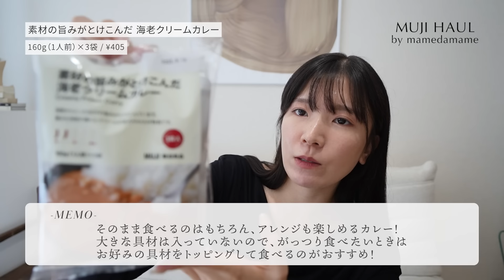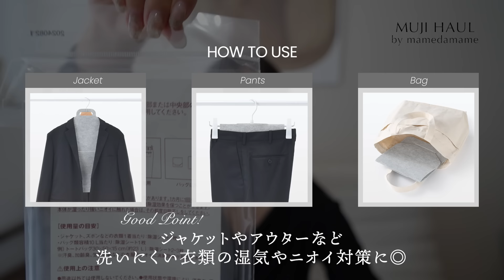【無印良品週間】今買うべき！おすすめ&秋の新作アイテム紹介💡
皆さんはもう良品週間で何を購入するか決めましたか？
今回は新作を含め、私がおすすめしたいアイテムを沢山ご紹介させて頂きました😌
✔️価格は10%OFFした表記になっています。(一部まとめ買い割引商品を除く)

※あったか綿 Ｕネック八分袖Ｔシャツは無印良品様からギフトで頂きました。

ライスバーガー ガパオ
2個 / ¥441

ライスバーガー ルーローハン
2個 / ¥441

素材の旨みがとけこんだ 海老クリームカレー
160g（1人前）×3袋 / ¥405

不揃い パイナップルヨーグルトチョコ
39g / ¥225

コットン混もこもこニットブラタンクトップ
BLACK / WOMEN M / ¥2,691

コットン混もこもこニットオーバーパンツ
BLACK / WOMEN M / ¥1,791

あったか綿 Ｕネック八分袖Ｔシャツ
GRAYISH BROWN / WOMEN M / ¥1,341

足なり直角 履き口やわらか靴下（口ゴムなし・三層）
WHITE / 23～25cm / ¥351

足なり直角 履き口やわらかケーブル柄靴下
BURGUNDY / 23～25cm / ¥351

足なり直角 履き口やわらかハイソックス（口ゴムなし）
CHARCOAL GRAY / 23～25cm / ¥351

消臭機能付き くりかえし使える除湿シート ハンガー用
1枚入り / ¥531

ポリエステルガジェットポーチ
GRAY / ¥891

インテリアフレグランスオイル クロモジ
100ml / ¥1,341

【商品別】
00:44 アイテム1・2
01:59 アイテム3
03:09 アイテム4
04:31 アイテム5・6
04:52 アイテム7
05:54 アイテム8
06:36 アイテム9・10
06:54 アイテム11
08:17 アイテム12
08:48 アイテム13・14・15
10:32 アイテム16・17
12:16 アイテム18
13:20 アイテム19

▶︎住所
〒１０４-００６１
東京都中央区銀座一丁目22番11号　銀座大竹ビジデンス 2F
まめだまめ 宛